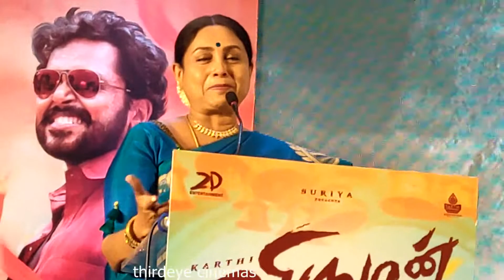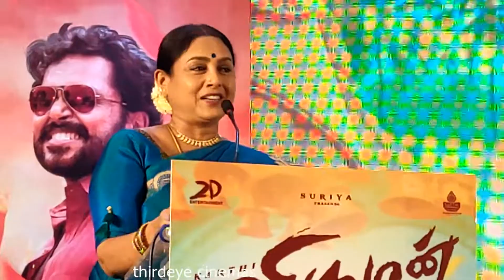saranyaponvannan Speech at viruman Press Meet